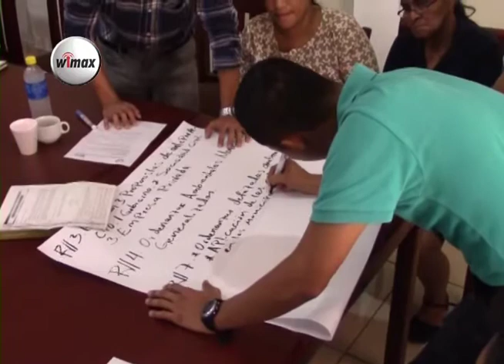La Unión, comuna desarrolla taller sobre legislación de cambio climático en el país